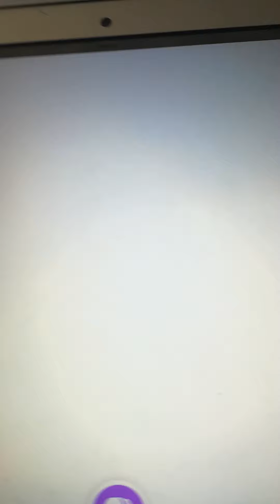FACCIO UNO SCHERZO A SARAH CON LA MIA BFFFF(Finito male)